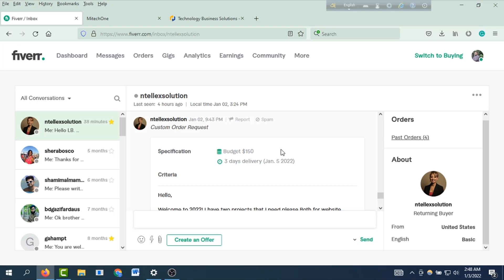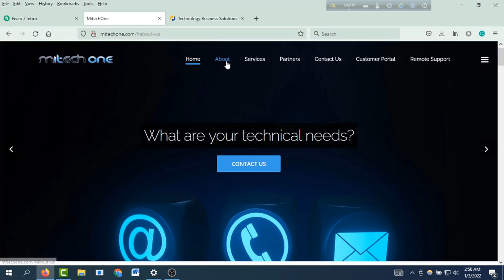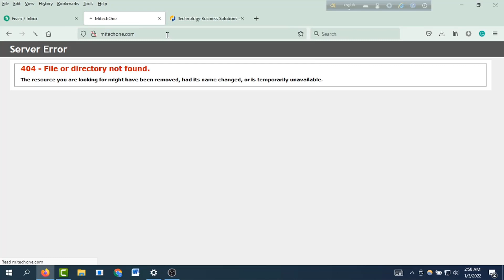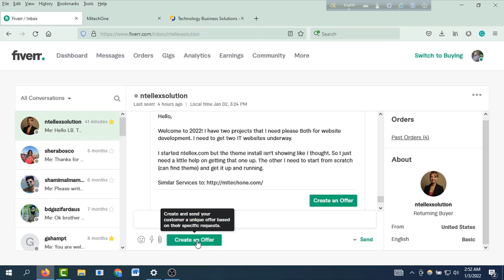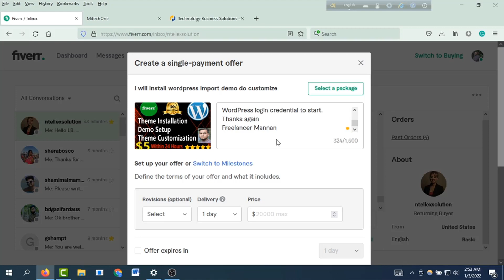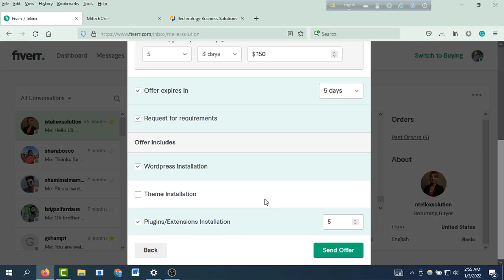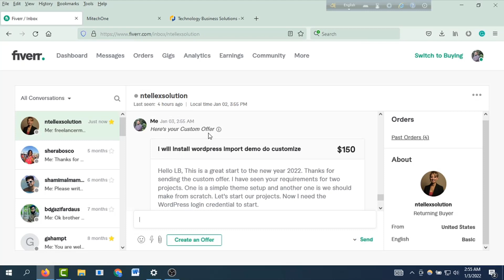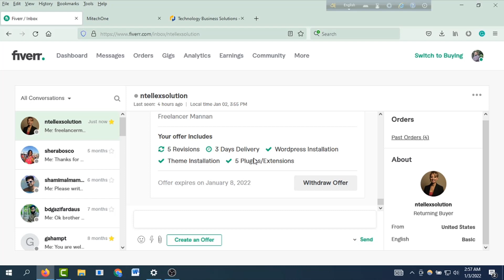ফাইভারে ১৫০ ডলারের লাইভ প্রজেক্ট By Freelancer Mannan | Fiverr live project, Budget $150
Hello viewers, This is Freelancer Mannan a Web Developer, WordPress, and eCommerce expert also a Youtuber.  In this video I have explained how to complete a live project of a client in fiverr (fiverr live project). I hope it will be helped you to know about Fiverr project and clients communication. So guys watch this video and learn more. In this video I have discuss how to send a custom offer to the client.
ফাইভারে ১৫০ ডলারের লাইভ প্রজেক্ট By Freelancer Mannan | Fiverr live project, Client USA,  Budget $150